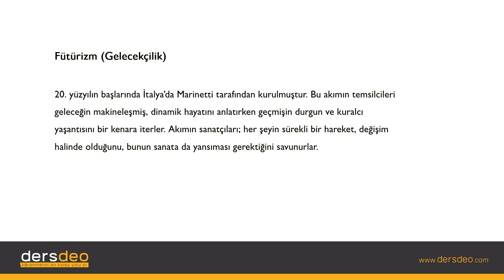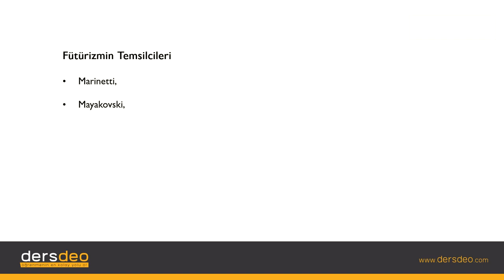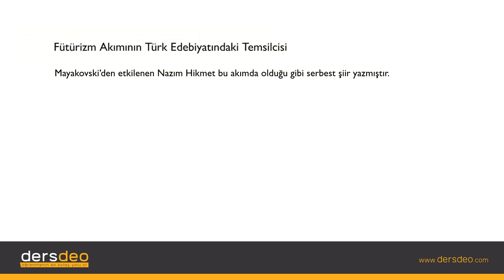Edebiyat, Edebi Akımlar, Fütürizm #16